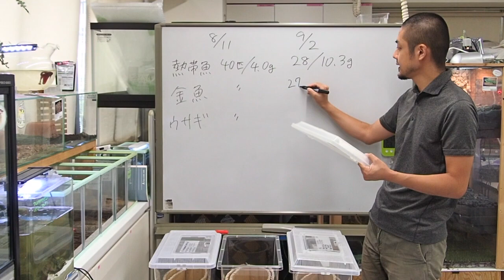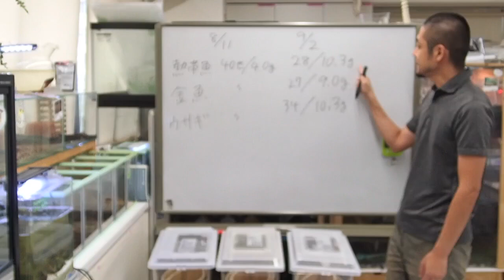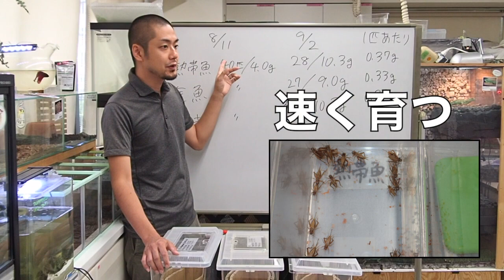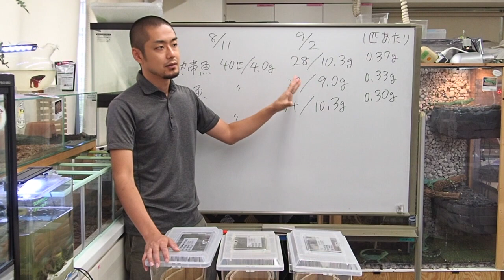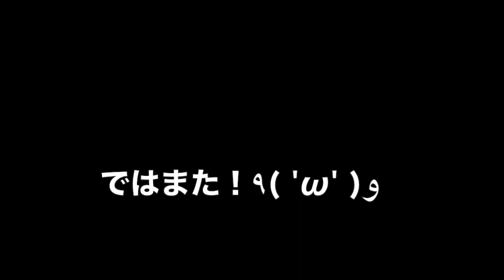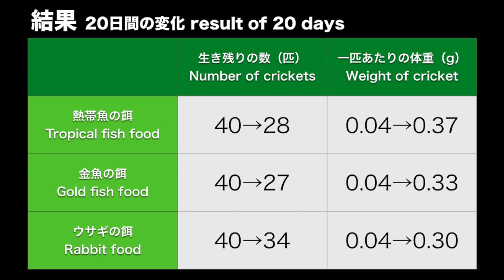【概要欄チェック】餌用コオロギに何を与えたらいいか調べてみた｜Experiment to examine suitable food for cricket.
画質、音質が良くないので、結果を以下にまとめています。

追記：動画最後の表でコオロギ1匹あたりのスタート時の体重が「0.04g」になっていますが、正しくは「0.10g」です。訂正いたします。

6:50 Weight of Cricket (wrong)0.04 grams (right)0.10 grams

音声がこもっているので、字幕をオンにすることをお勧めします。

コオロギ（ヨーロッパイエコオロギのMLサイズ）を40匹ずつ同じ条件の3つのケースに分ける。水やシェルターを同じように設置する。

それぞれ熱帯魚の餌（タンパク質約48%）、金魚の餌（同約32%）、ウサギの餌（同約16%）を与え、20日間飼育する。

【結果】
熱帯魚の餌：生残率70%、成長率270%
（40→28匹生き残り、1匹あたり0.10g→0.37gに変化）
金魚の餌：生残率68%、成長率230%
（40→27匹生き残り、1匹あたり0.10g→0.33gに変化）
ウサギの餌：生残率85%、成長率200%
（40→34匹生き残り、1匹あたり0.10g→0.30gに変化）

コオロギは動物性タンパク質量が多いほど成長は早いが、死ぬ数が増える。

使用した餌はネオプロス、ゴールドプロス、動物村ラビットフード（シニア）です。

LINEスタンプ発売中です！

大阪eco動物海洋専門学校にて撮影を実施させていただきました。